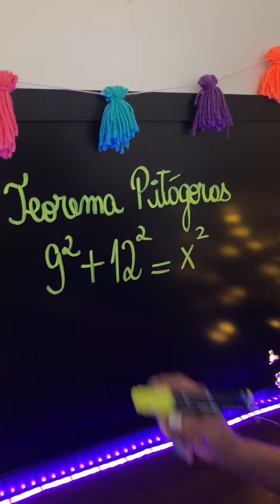TEOREMA DE PITÁGORAS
✅Nesse vídeo apresento a resolução de um exercício envolvendo TEOREMA DE PITÁGORAS.

Bons Estudos! ❤

Grande abraço,
Gis Bezerra.